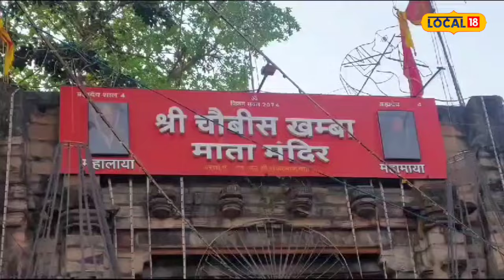Navratri: यहां कलेक्टर खुद लगाते हैं महाअष्टमी पर मदिरा का भोग, जानें इसके पीछे का रहस्य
Ujjain News: राजा विक्रमादित्य के समय शुरू हुई यह परंपरा जिला प्रशासन आज भी उसी तरह निभा रहा है. मान्यता है कि महामाया और देवी महालाया मंदिरों में माता को मदिरा का भोग लगाने से शहर में महामारी के प्रकोप से बचा जा सकता है. लगभग 27 किमी लम्बी इस महापूजा में 40 मंदिरों में मदिरा चढ़ाई जाती है. रविवार सुबह महाअस्टमी पर माता महामाया और देवी महालायाको विधि विधान से पूजा कर मदिरा का भोग लगाया गया.
Ujjain News: This tradition, which started during the time of King Vikramaditya, is being followed by the district administration in the same manner even today. It is believed that by offering liquor to the Mother Goddess in Mahamaya and Devi Mahalaya temples, the outbreak of epidemic in the city can be avoided. In this Mahapuja, which is about 27 km long, liquor is offered in 40 temples. On Sunday morning, on Maha Astami, Mata Mahamaya and Goddess Mahalaya were worshiped as per the rituals and liquor was offered.